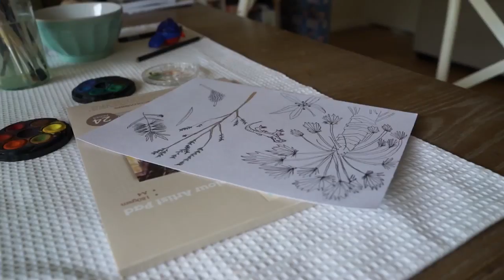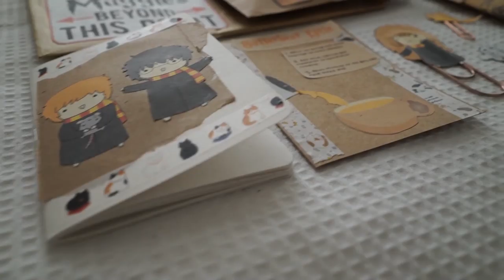Welcome to my Patreon! 🌟🌻